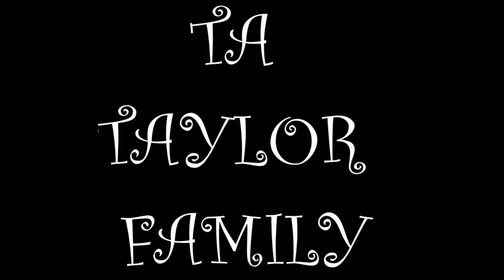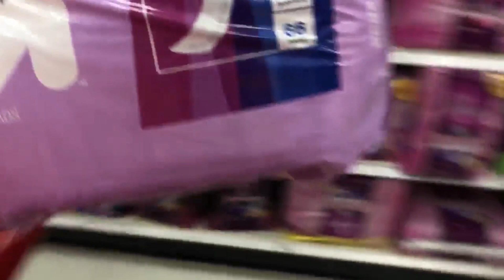Homecoming 2019 Parade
First we had some shopping fun, then the homecoming celebration.